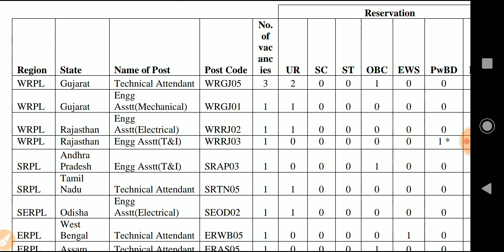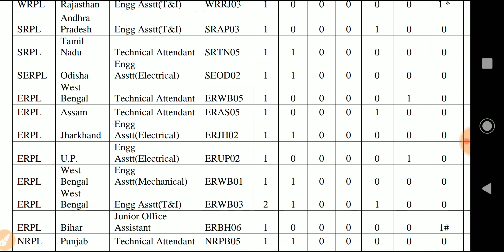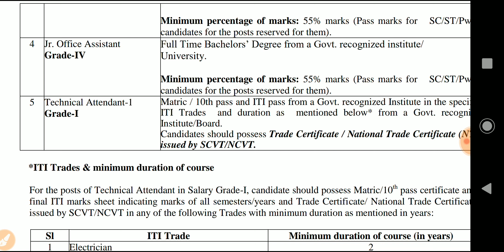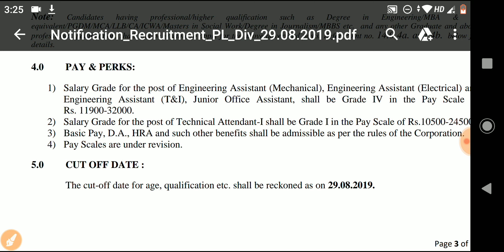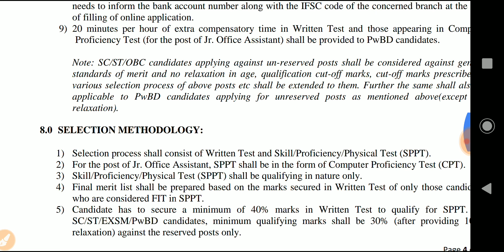Indian Oil Corporation Ltd Recruitment 2019 || IOCL Vacancy For Junior Engineer